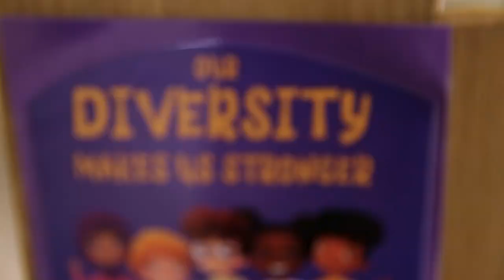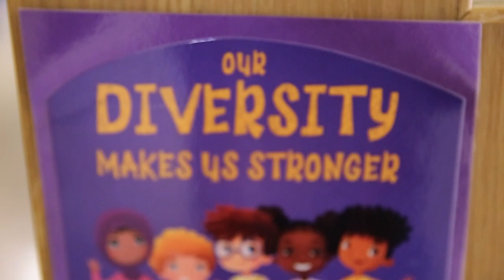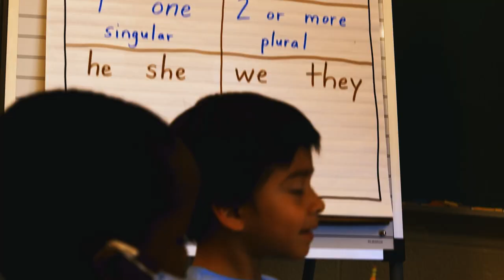Ingrained: Carlos Araoz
Lansing native and Multilingual Instructor Carlos Araoz employs a firm and friendly teaching style with his students, many of whom are adapting to life in a new country. His decision to become an educator was deeply rooted in his family's commitment to education. His father, Reniero, spent years helping students in Lansing find success, while his grandmother, Mirta, served as an instructor in Cuba. Inspired by the work ethic and resilience of his family members, Araoz saw teaching as a way to carry on their legacy.